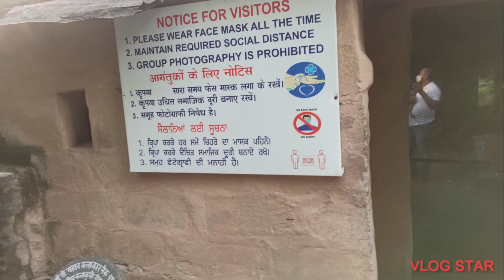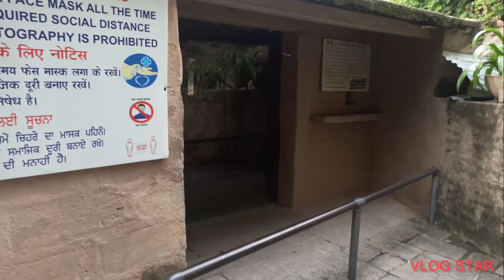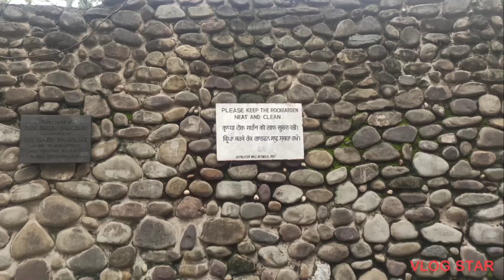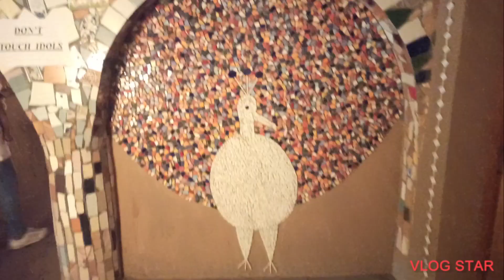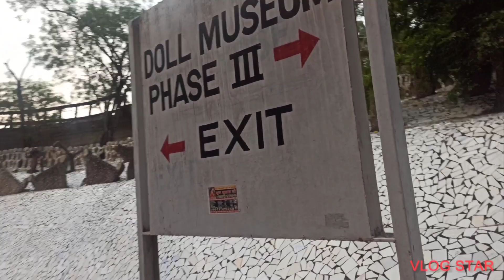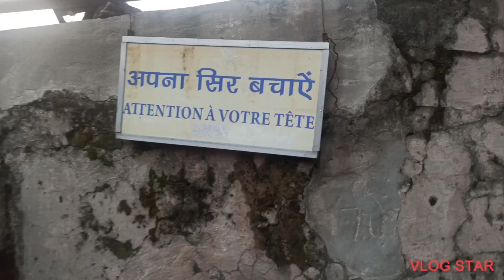Rock Garden Chandigarh || Famous tourist attraction in Chandigarh